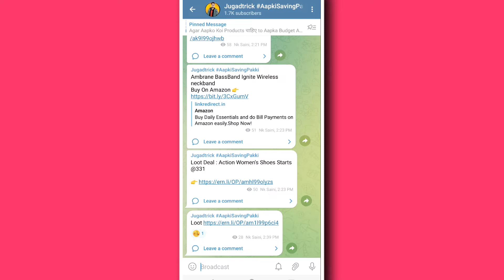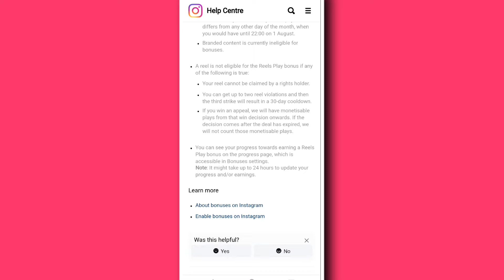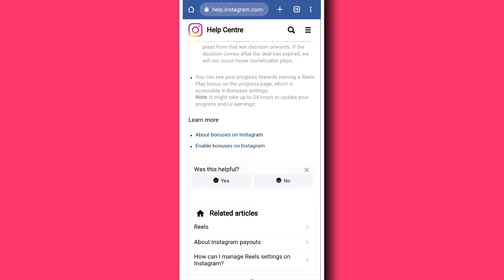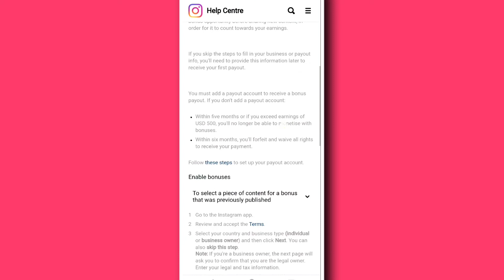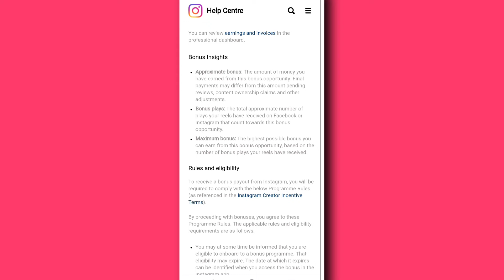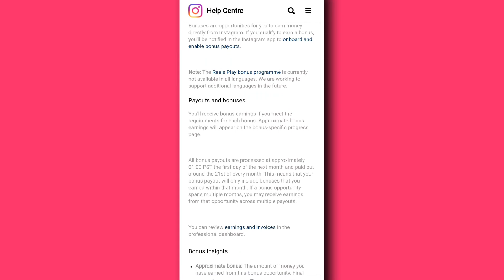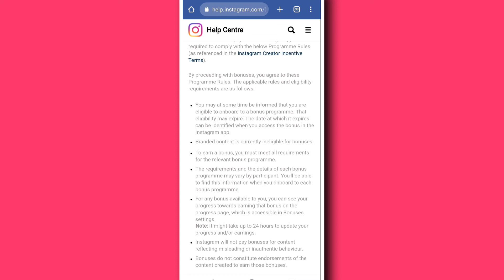How To Monetization Instagram Reel | Instagram Reel Monetization New Update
How To Monetization Instagram Reel Instagram Reel Monetization New Update Reel Se Paise Kaise Kamaye

Query Solved 👉
facebook monetization
facebook page monetization
facebook reels monetization eligibility
facebook reels money
facebook reels monetization requirements facebook reels bonuses
facebook reels bonus facebook reels invite facebook reels facebook reels bonus invite facebook reels play bonus program how to get facebook reels bonus facebook ads earn money with facebook reels carry techmind
Instagram Monetization Launch In India Instagram Set Up Bonuses Kaise Kare instagram monetization kaise kare instagram monetization tools instagram monetization not eligible reels monetization instagram monetization update instagram reels monetize reels bonus instagram reels bonus apply reels monetization setup instagram reels se paise kaise kamaye